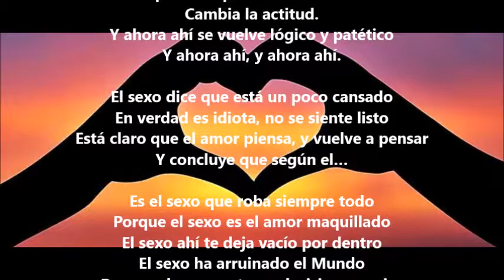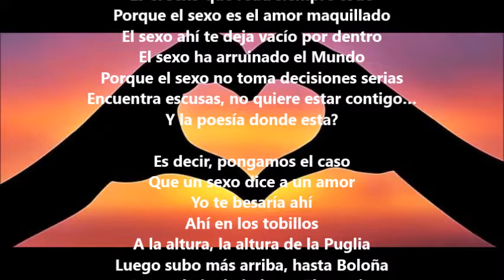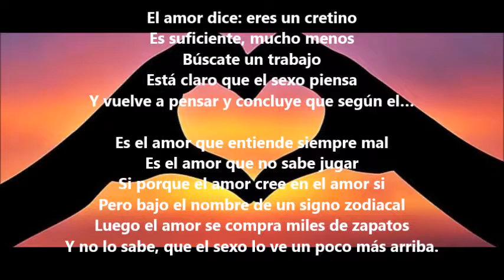Il sesso e l'amore (El sexo y el amor) Povia Lyrics Español